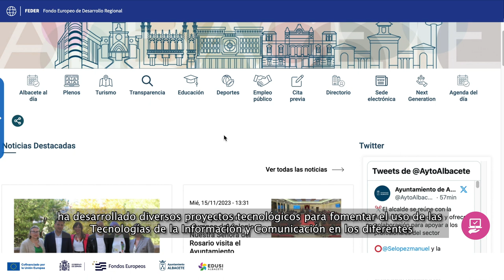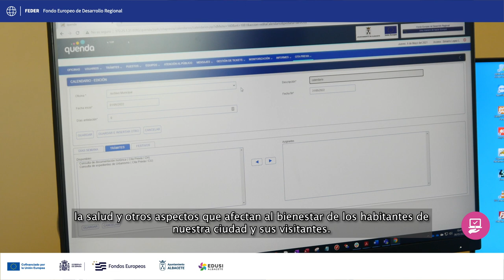EDUSI uso de las TIC